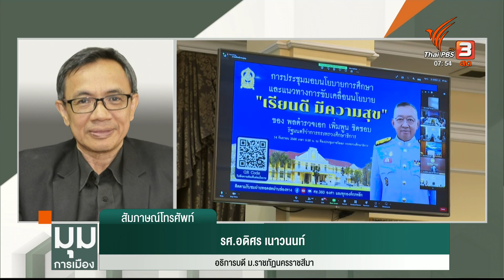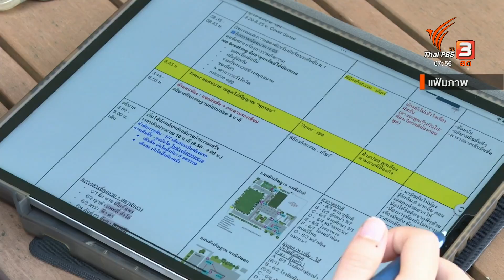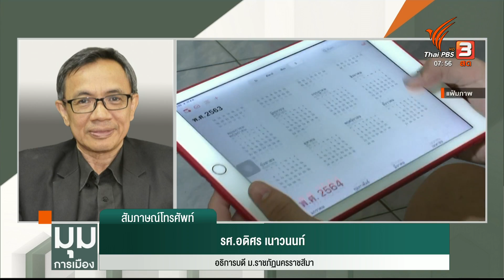วิเคราะห์นโยบายกระทรวงศึกษาธิการ 1 นักเรียน 1 แท็บเล็ต | มุมการเมือง | 15 ก.ย. 66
ถูกพูดถึงและกลายเป็นกระแส สำหรับรัฐมนตรีว่าการกระทรวงศึกษาธิการ “พลตำรวจเอกเพิ่มพูน ชิดชอบ” เมื่อวานนี้...มอบนโยบาย “เรียนดี มีความสุข” นอกจากโครงการแท็บเล็ตสำหรับครูและนักเรียน ที่ถูกพูดถึงมาก ก็แนวคิดในการลดภาระค่าใช้จ่ายของครู